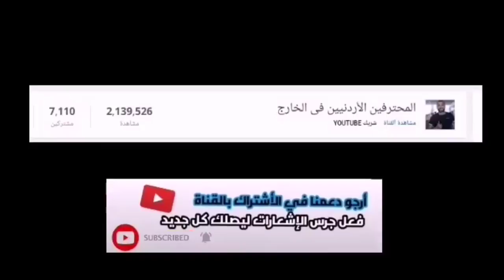أبرز ماقدمه بهاء عبد الرحمن وأنس بن ياسين وأحمد الرياحي مع أنديتهم هاذ الأسبوع|2020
بهاء عبد الرحمن
أنس بن ياسين
احمد الرياحي
المرخية القطري
الظفرة الكويتي